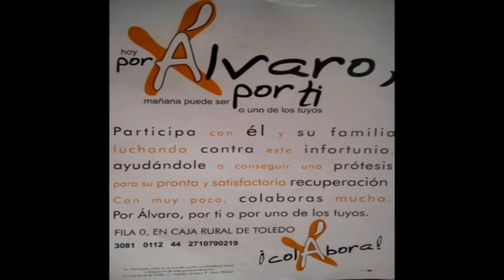Con tu ayuda, Álvaro podrá volver a caminar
Desde Mora nos llega una historia de lucha y superación a partes iguales personificadas en Álvaro, un joven que hace tan sólo dos meses vio como su vida cambiaba a raíz de la amputación de su pierna derecha...

Para ayudar a Álvaro. Nº de Cuenta: 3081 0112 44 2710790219 (Álvaro Sánchez Jiménez)